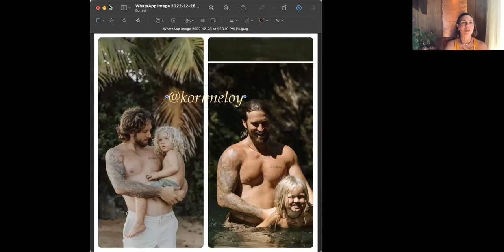Family Ecology in the Airway /Tongue Tie Journey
Ecology is the branch of biology that deals with the relationship of organisms to one another and their physical surroundings. Kori Meloy and Briana Skinner discuss their personal journeys in addressing family ecology while reframing the tongue-tied diagnosis of their children.